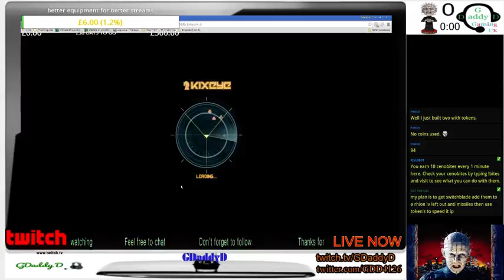battle pirates raid none coiner style (Part 4)